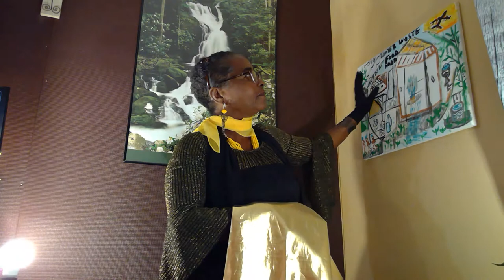Reflecting on Drawing: Puits, Solar Panel! CC.V2